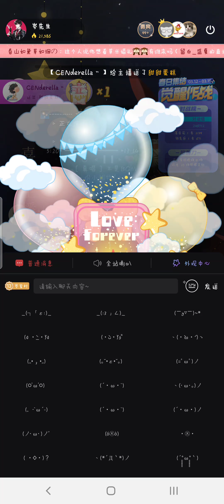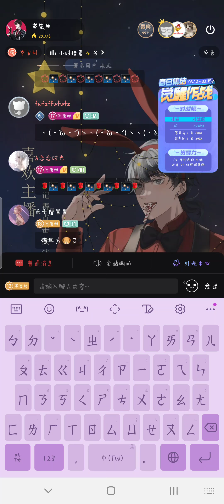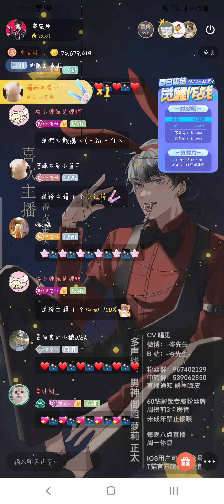岑先生－一笑傾城（提前祝可愛的姐妹生日快♡／岑表示進入黑名單／2022－0313）